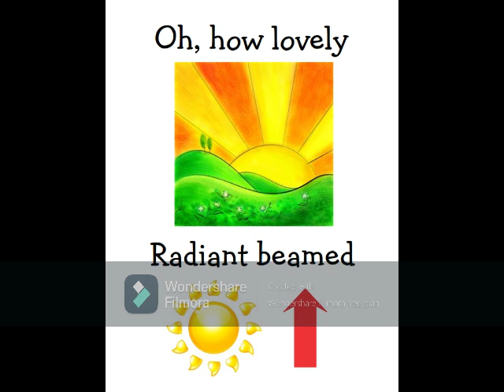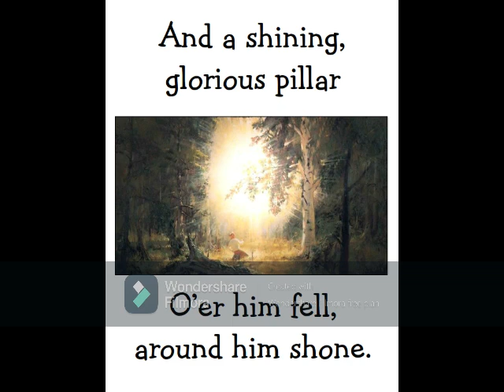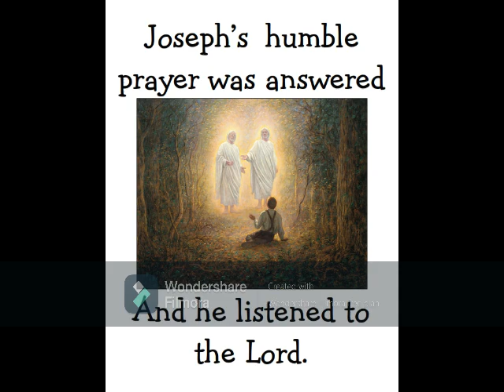Joseph Smiths First Prayer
Learning tool for the Hymn Joseph Smith's First Prayer